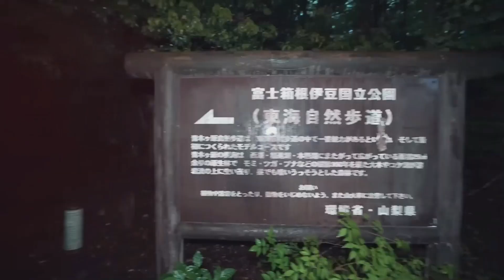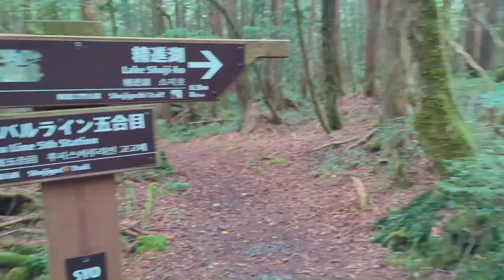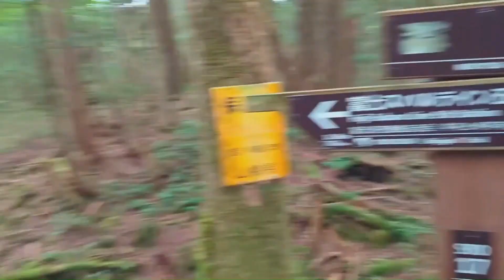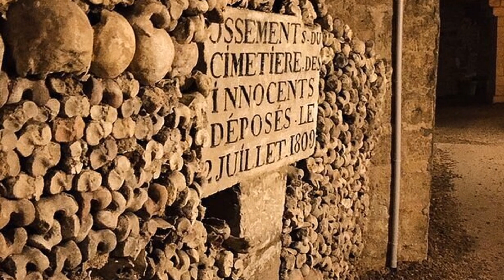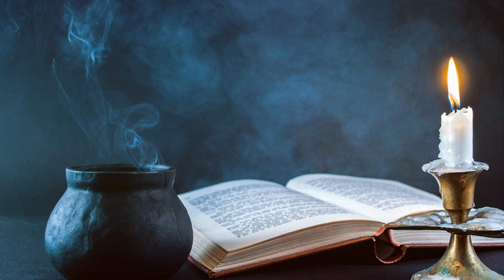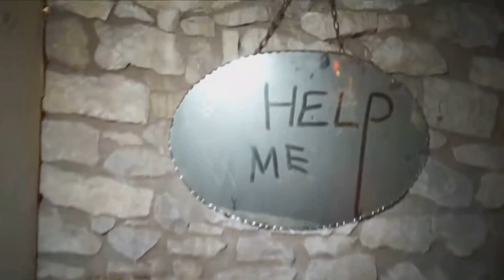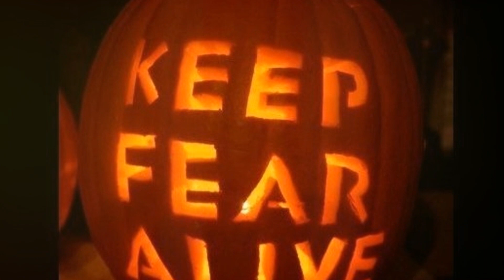The Dark Side of Top 5 Terrifying Locations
Explore the dark side of the world's most terrifying locations! From the Tower of London in England to the Aokigahara Forest in Japan, we'll take you on a journey through some of the scariest places in the world. Beware, this video is not for the faint of heart.